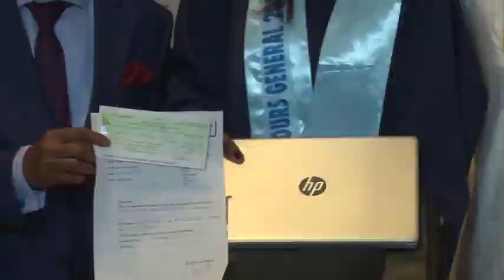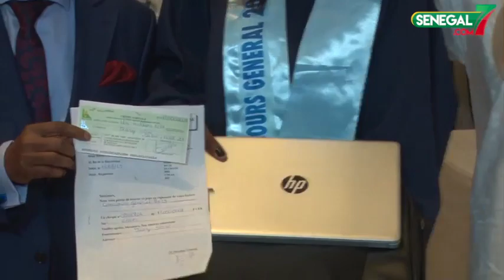Education : La Lonase récompense les lauréats du concours général